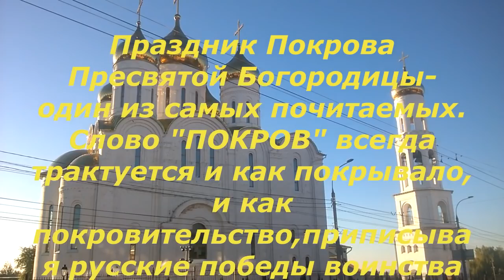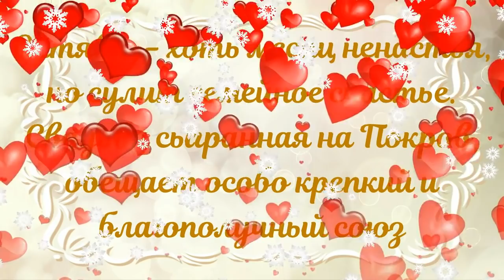ПОКРОВ ПРЕСВЯТОЙ БОГОРОДИЦЫ ПРАЗДНУЕМ С КРАСИВОЙ ПЕСНЕЙ ,ТОЛЬКО ПОСЛУШАЙТЕ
Батюшка ПОКРОВ,покрой землю седу и меня молоду,покрой воду ледком,а меня платком. Девушки,кому свадьба еще предстоит,должны утром первыми поставить свечку в церкви и молитву специальную эту сказать.
А,всем остальным поставить свечку за здравие своих близких и родных.С праздником ВСЕХ.